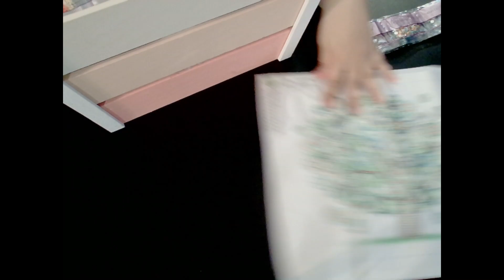Crystal Tree 1 of ?